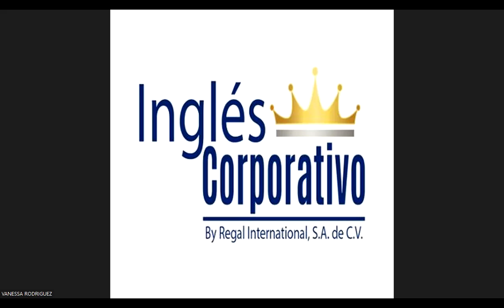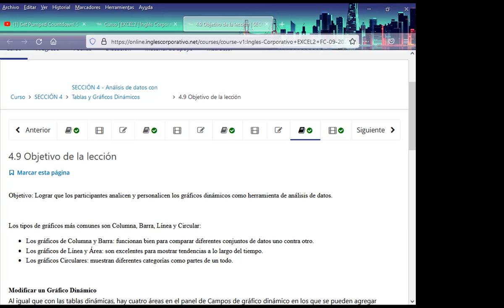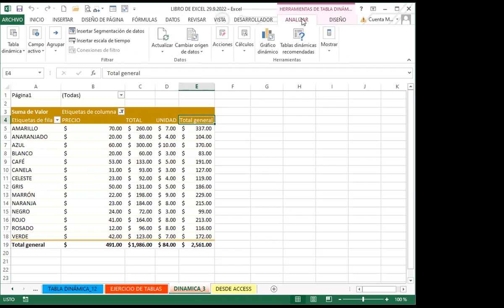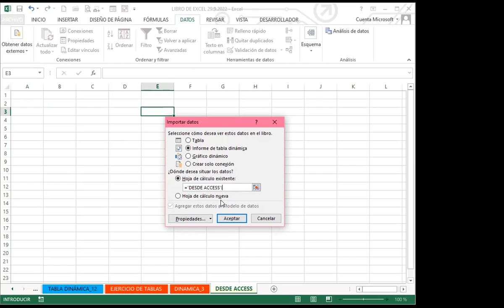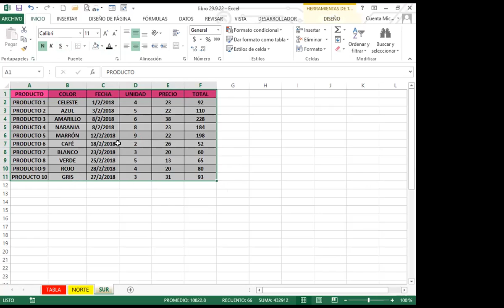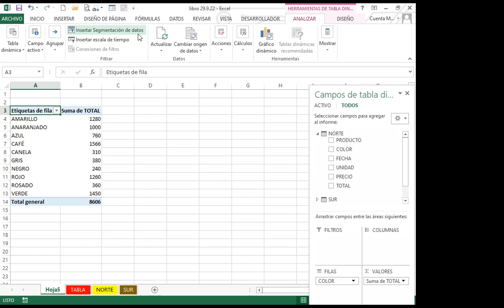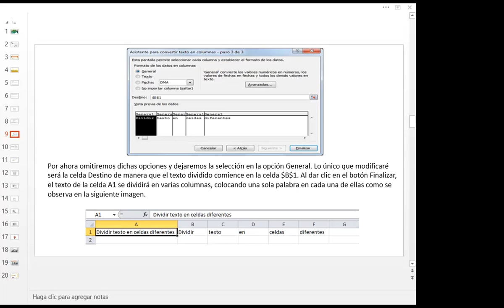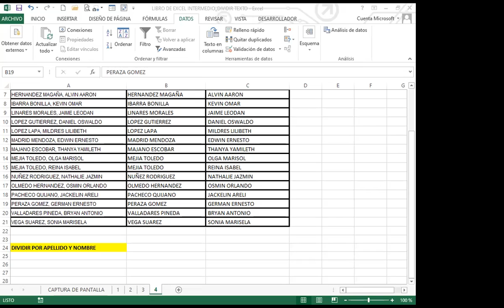Inglés Corporativo- SEMANA 4_CLASE 16 - PERSONALIZAR GRÁFICOS DINÁMICOS